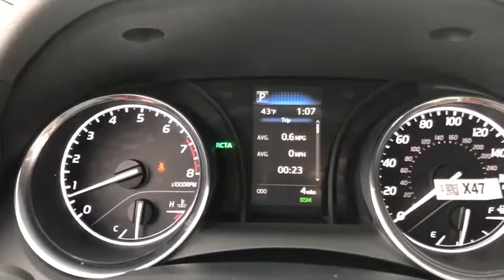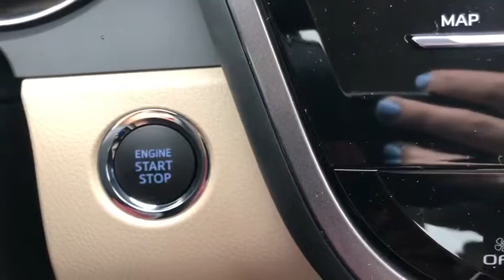2019 Toyota Camry Akron, Wadsworth, Canton, Barberton, Copley, OH J0450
Ruby Flare Pearl N 2019 Toyota Camry available in Akron, Ohio at Summit Toyota. Servicing the Wadsworth, Canton, Barberton, Copley, OH area.

Summit Toyota
1535 Vernon Odom Blvd

MSRP: $27,149 SUMMIT SAVINGS! TOTAL OF 5 YEARS OR 50000 MILES OF FREE MAINTENANCE, Special Color, Blind Spot Monitor with Rear Cross Traffic Alert, All Weather Floor Liners/Cargo Tray, Convenience Package: Smart Key System, Homelink, Auto-Dimming Rearview Mirror, MECHANICAL & PERFORMANCE. Price Includes ToyotaCare is a no cost maintenance plan with 24-hour roadside assistance. The ToyotaCare plan covers normal factory scheduled service for 2 years or 25,000 miles, whichever comes first1. 24-hour roadside assistance is also included for 2 years, regardless of mileage. 28/39 City/Highway MPG